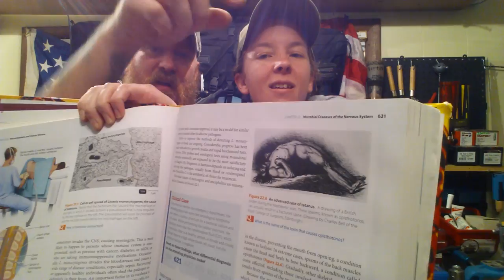Outbreak Series - Top 5